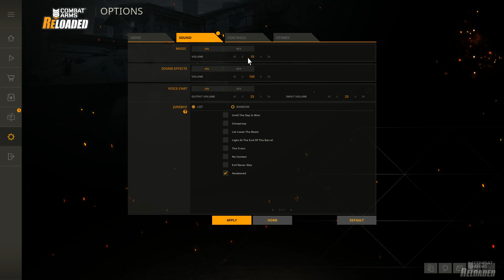[Combat Arms Reloaded] First minutes 23/06/2017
And then the server crashed for an emergency maintenance.